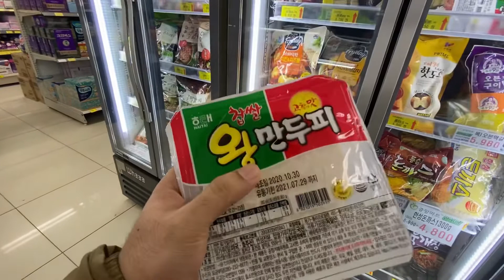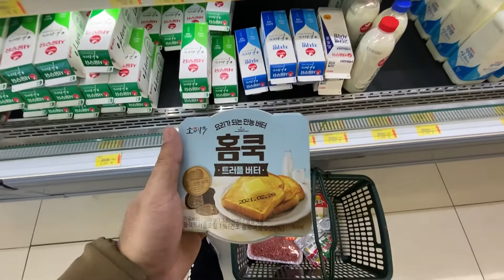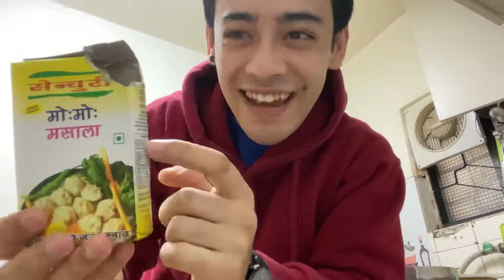My First Nepali food of the year 2021/ spending holiday like this ...🇰🇷🇳🇵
New year ..New beginning with momo